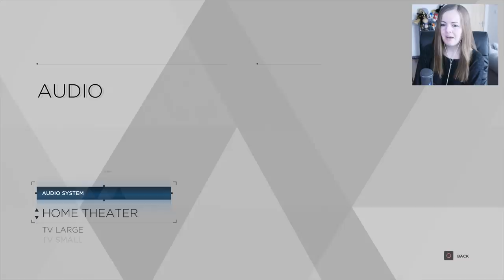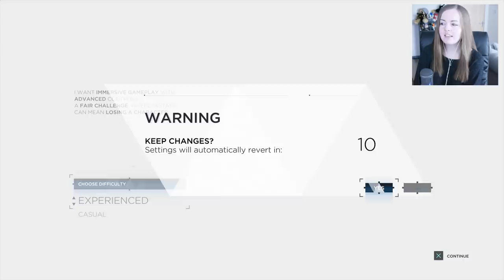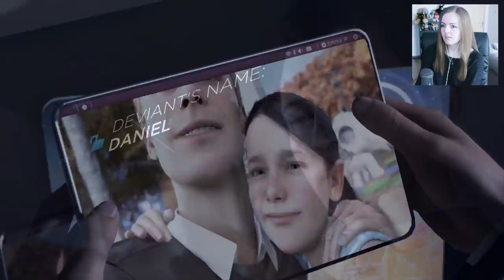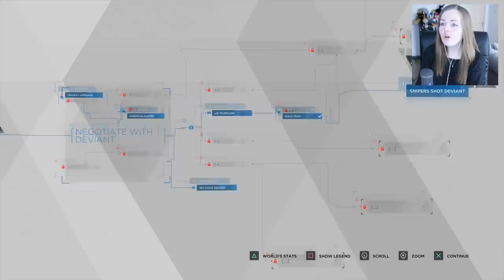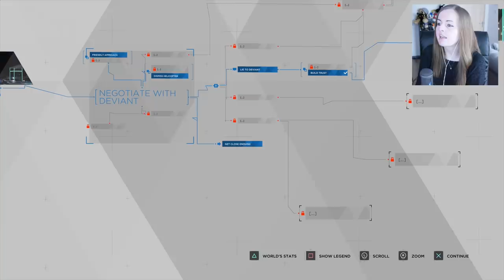DON'T HURT HER!! | Detroit Become Human PS4 Demo Gameplay!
Detroit Become Human is an upcoming action-adventure game developed by Quantic Dream and published by Sony Interactive Entertainment for the PlayStation 4. The game will be released worldwide on 25 May 2018. The plot revolves around three androids: Kara, who escapes the factory she was made in to explore her newfound sentience; Connor, whose job it is to hunt down deviant androids; and Markus, who devotes himself to releasing the androids from servitude. They may survive or perish depending on dialogue choices that shape the story as customised by the player.